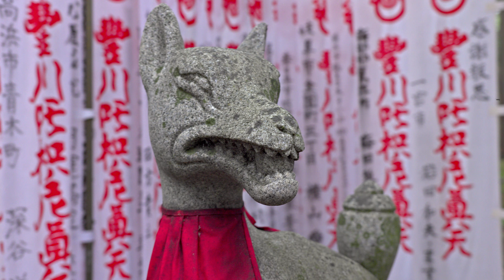EOS R5 発売初日 8K RAW 試し撮り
EOS R5発売初日の8K RAW試し撮りです。スタビライザ－の設定もせずに撮影したので、かなりふらふらしています。あと、編集ソフトが安定しなかったのと、我が家のPCとVLCでは、8KのMP4が再生できなかった為、取り敢えず途中でレンダリングしてYouTubeにアップしてみました。再生できると良いのですが. 。